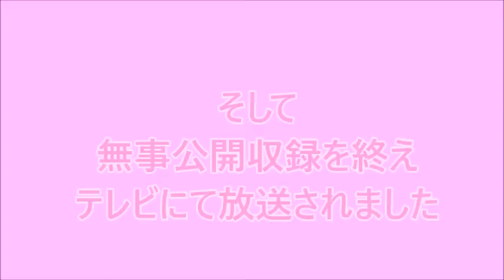【華月8歳】歌番組に出演しました☆ participated in a song program.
先日、古坂大魔王さんがMC・伍代夏子さんゲストの歌番組に出場しました。今回なんとチャンピオンに選んでいただきました！本番前日の様子ですが最後まで是非ご覧ください(^O^)／
Participated in a song program.
I was nervous for the first time but I enjoyed it.
I was chosen as a singing champion.

●最近投稿した動画は
※スイーツまとめて星になれ　ピコ太郎　歌って踊ってみた
※ドラムレッスン⑬
※なりきり☆きゃりーぱみゅぱみゅ　原宿いやほい
歌って踊ってみた
※2016年を語ります　リクエストも受け付けます！
※ピコ太郎　「KASHITE KUDASAIYO」やってみた
※逃げ恥☆恋ダンス　にゃんごすたー風衣装で歌って踊ってみた
※ドラムレッスン⑫
※PPAPロングバージョン歌って踊ってみた
※ピアノ演奏会に出演
※ネオサングラス　NEO SUNGLASSES　歌って踊ってみた
　手作り衣装でピコ太郎
※BAND LIVE2017　ドラム演奏出演（BABY METAL風衣装で）
※魔法つかいプリキュア！「正しい魔法の使い方」
モフルン手作り衣装で歌って踊ってみた
※和楽器☆鼓演奏に着物を着て出演しました
※ドラムレッスン⑪
※PPAP（ペンパイナッポーアッポーペン）手作り衣装で
※ピアノ入賞者記念演奏会
※雑誌撮影で東京に行ったよ（JSガール）
※ドラムレッスン⑩
※初登場☆ハムスター決定的瞬間　眠すぎて落ちる
※魔法つかいプリキュア！新EDキュアフェリーチェ
手作り衣装で歌って踊ってみた
※なりきり☆きゃりーぱみゅぱみゅ　歌って踊ってみた
3歳から4歳までの動画総集編　Part１
５歳から８歳までの動画総集編　Part2
※ドラムレッスン⑨
※なりきり☆きゃりーぱみゅぱみゅ
　５ive Years Monster歌って踊ってみた
※ドラムレッスン⑧
※なりきり☆きゃりーぱみゅぱみゅ　最＆高　PV風
※なりきり☆きゃりーぱみゅぱみゅ　NISSHINBO　CM
※ドラムレッスン⑦
※なりきり☆浜田ばみゅばみゅ　なんでやねんねんPV風で
※魔法つかいプリキュア！OP＆ED手作り衣装で歌って踊ってみた
※魔法つかいプリキュア！キュアマジカル４スタイル手作り衣装でやってみた
※魔法使いプリキュア！キュアミラクル４スタイル手作り衣装でやってみた
※おまかせ！みらくるキャット団手作り衣装で
※２０１５総集編動画
※なりきり☆きゃりーぱみゅぱみゅ　手作り衣装でアクオスCM
やってみた（1人5役）kyary pamyu pamyu
※ドラムレッスン⑤
※BAND LIVE2015　プリパラそふぃ風衣装で
※きゃりーぱみゅぱみゅ　手作り衣装すべて公開！
※なりきり☆きゃりーぱみゅぱみゅCrazy Party Night～ぱんぷきんの逆襲～PV風で歌って踊ってみた kyary pamyu pamyu
※なりきり☆きゃりーぱみゅぱみゅCrazy Party Night～ぱんぷきんの逆襲　3変化編　kyary pamyu pamyu
※ドラムレッスン④
※プリンセスプリキュア新ED　キュアスカーレット手作り衣装で
※プリキュアシリーズ手作り衣装紹介
※ぐでたまダンス　歌って踊ってみた
※プリパラ☆みれぃ＆そふぃで
ようかい体操第二歌って踊ってみた
※プリンセスプリキュアED　トワイライトで歌って踊ってみた
※ドラムレッスン☆Drum Lessons ①、②
※ニャーKB「アイドルはウーニャニャの件」
歌って踊りました☆
※きゃりーぱみゅぱみゅさんの「もんだいガール」PV風
歌って踊りました！kyary pamyu pamyu Mondai Girl

※きゃりーぱみゅぱみゅ・ピコ太郎・魔法つかいプリキュア
ドラム・ピアノ・恋ダンス・PPAP・歌って踊ってみた・手作り衣装・JSガール・みらくるキャット団・ぷっちぐみ・古坂大魔王